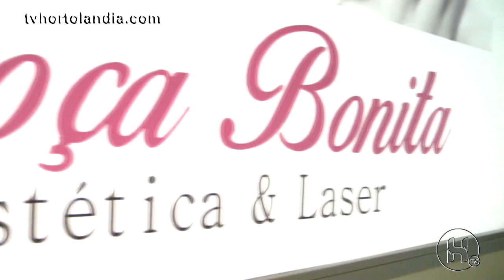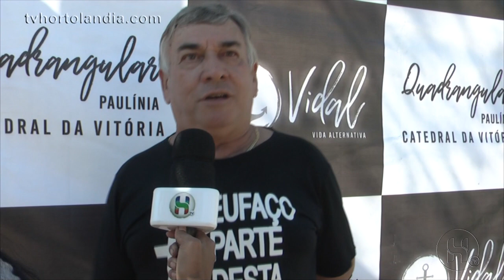IGREJA QUADRANGULAR PROMOVE AÇÃO SOCIAL EM PAULÍNIA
A apresentadora Karen Karoline foi conferir de perto a Ação Social promovida pela Igreja do Evangelho Quadrangular em Paulínia. Além de brinquedos plásticos, houve corte de cabelo, atendimento psicológico e espiritual.